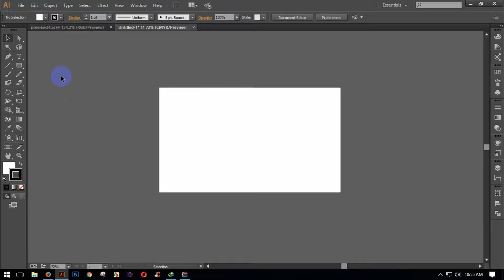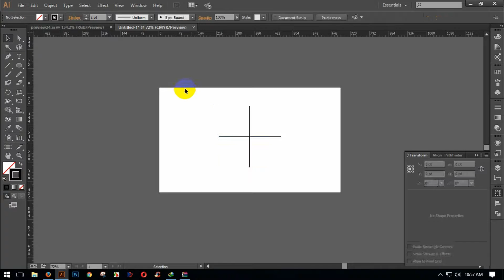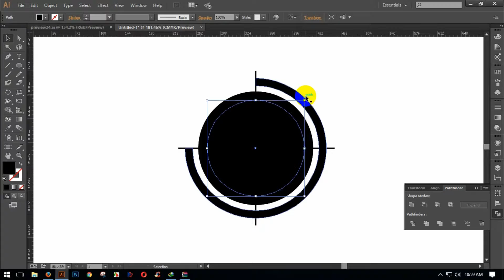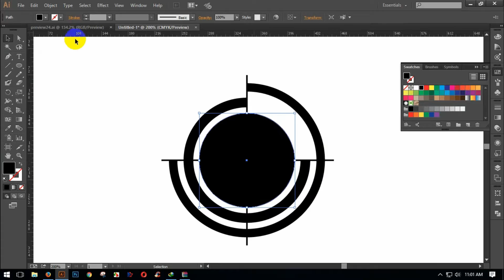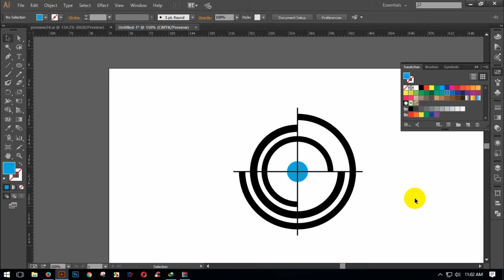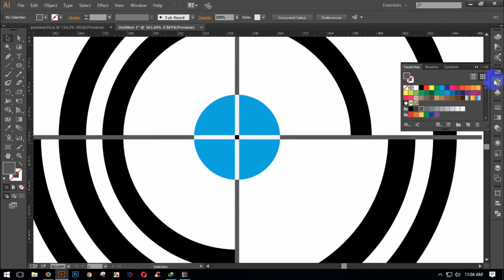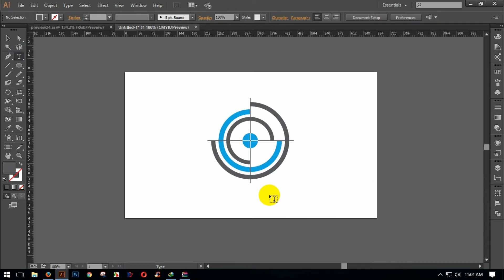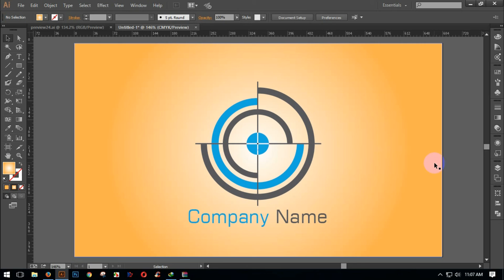Adobe Illustrator Tutorial | Logo Design Part-03 | HD Video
It`s graphics design tutorial. I have design a logo use Adobe Illustrator CC. I have followed a simple and easy way to design this logo. I hope every designer can learn from this tutorial.